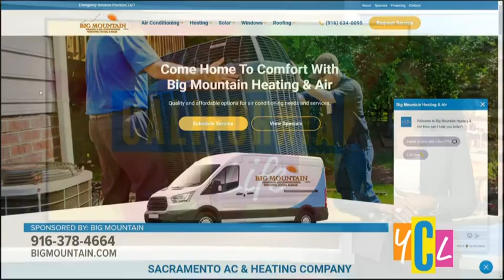SAFECU YCL MENTION 090622